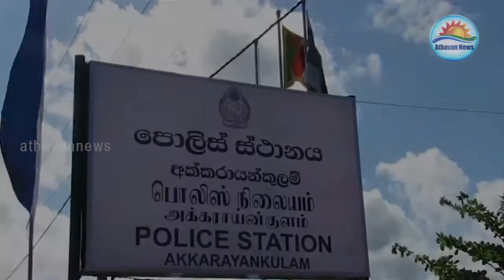அக்கராயன்குளம் பொலிஸ் காவலரண் தரமுயர்த்தப்பட்டது